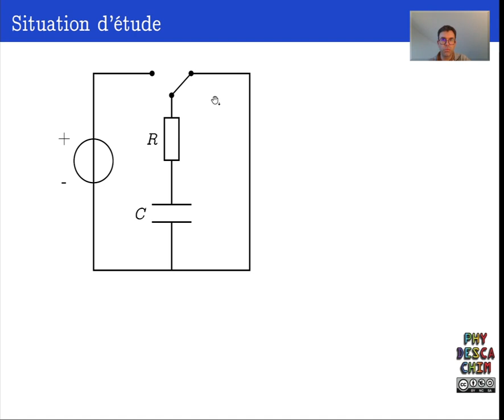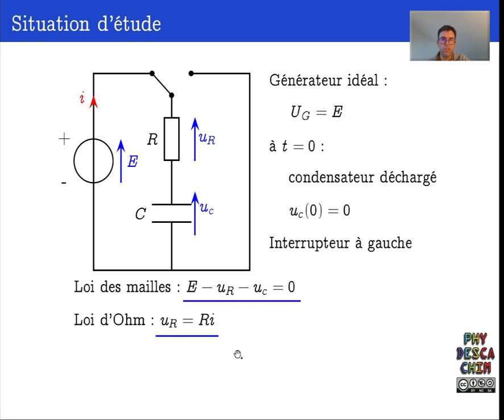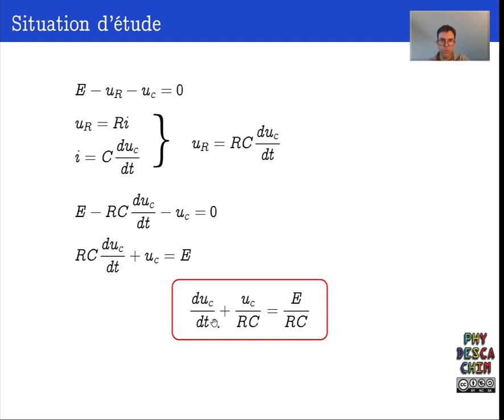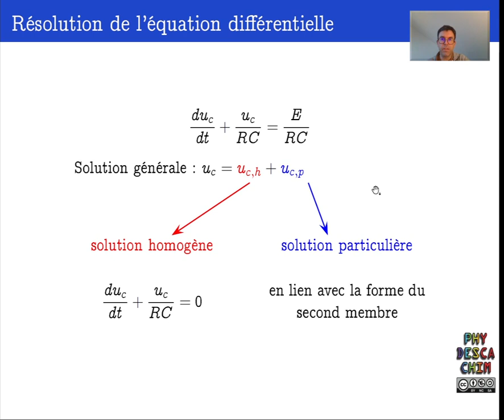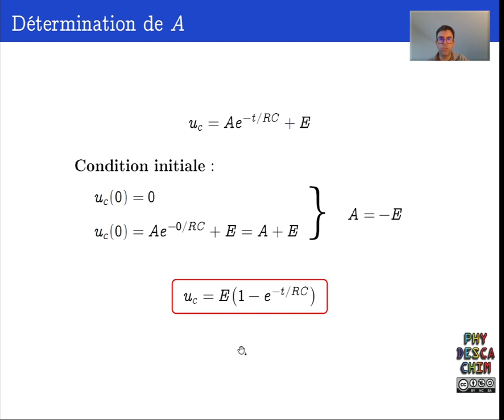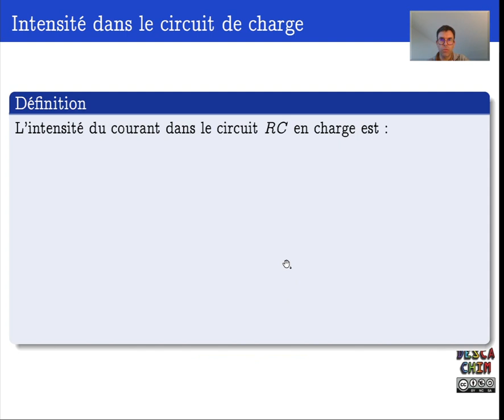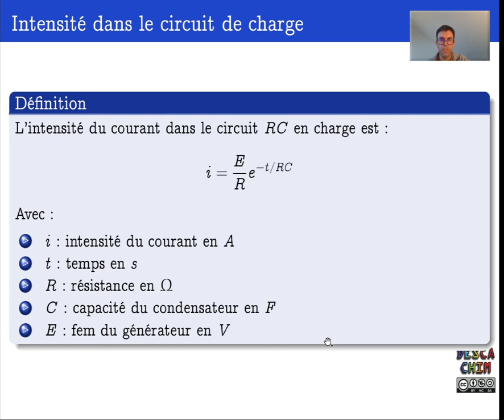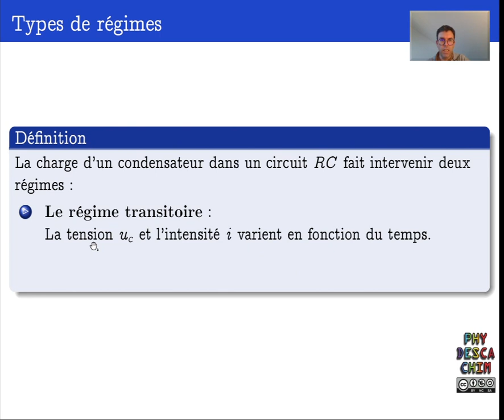Terminale - Le condensateur - Charge d'un condensateur